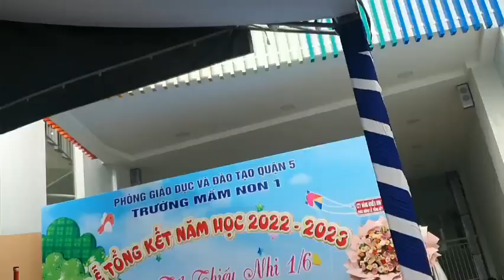Lễ tổng kết của c Bông lớp chồi 5 tuổi nè cả nhà p1